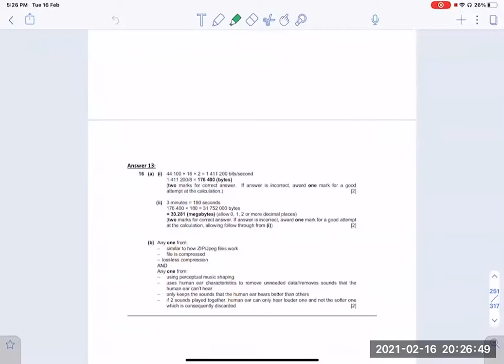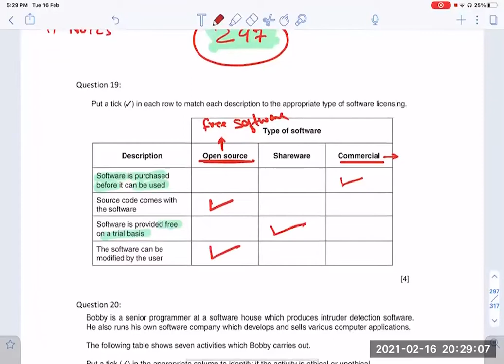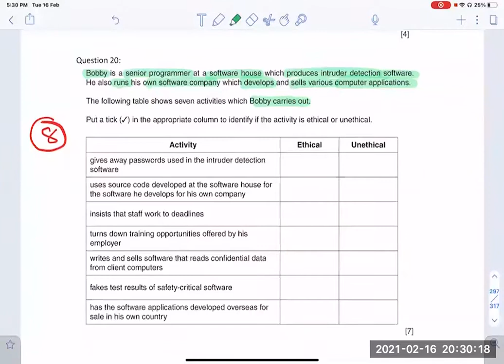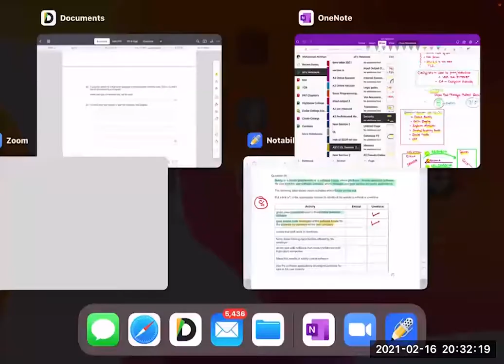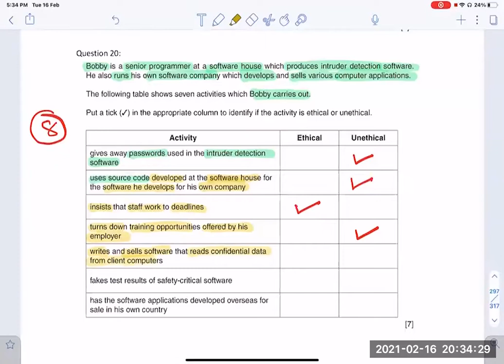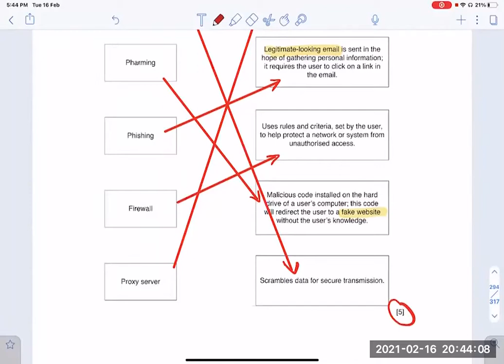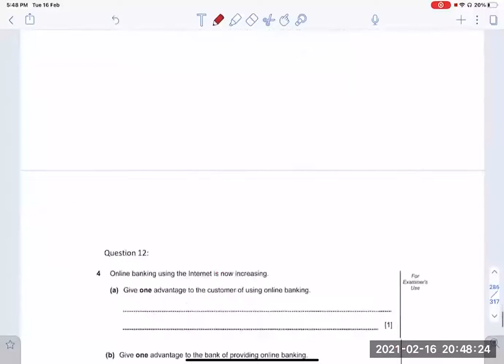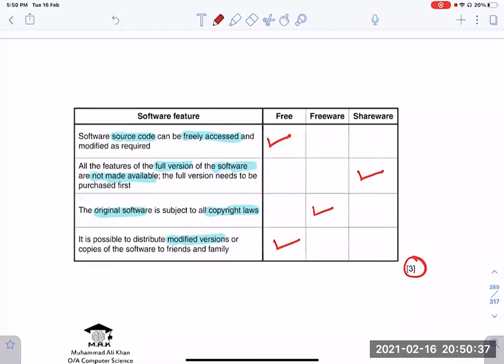O Levels | Input Output - Lecture 2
WhatsApp for Online Classes: 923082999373